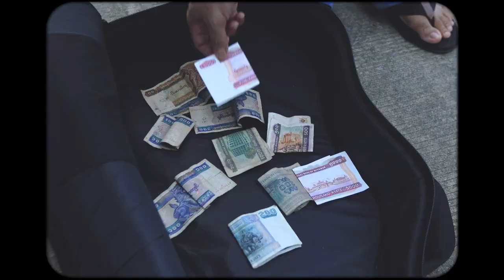November 13, 2022